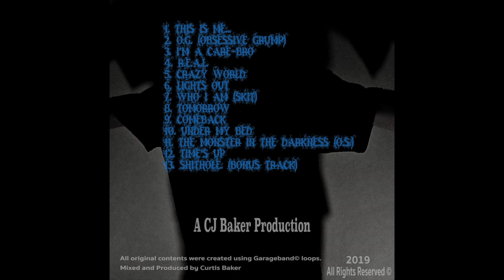CJ Baker - Time's Up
Time's Up is the appropriately titled closer to the album with truthful lyrics proving that while Rap may be a music genre of explicit content, it's not entirely controversial content...